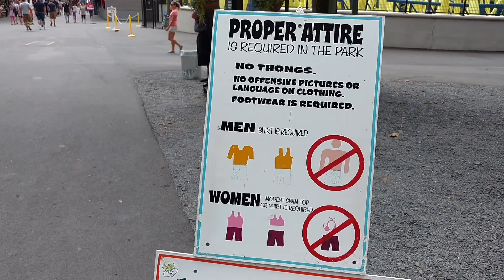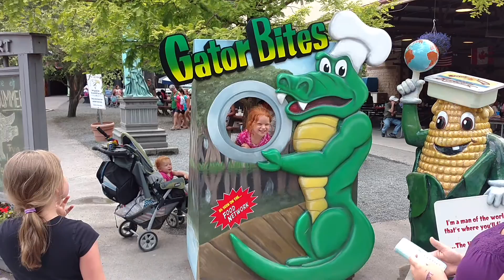2016_07_05 - Meeting Nana and Pop & Knoebels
Emmett had a big day today! He met Nana & Pop and went to Knoebels!